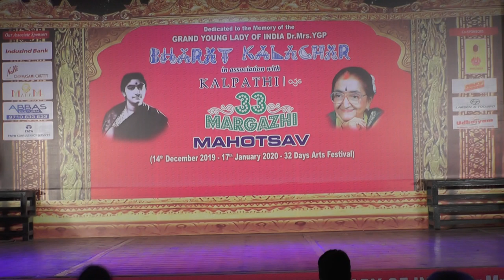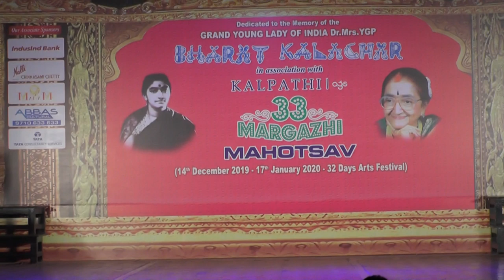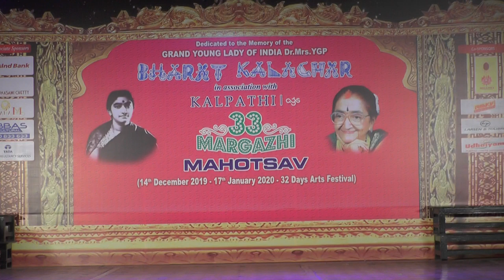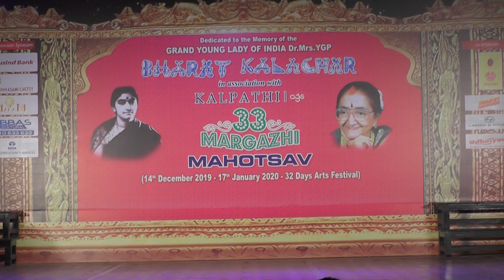Bharat Kalachar - 2019 l 33rd Margazhi Mahotsav l Traditional Rural Folk dances of Tamilnadu l P7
14th Saturday, December 2019 , P7
Traditional Rural Folk dances of Tamilnadu, Choreography - Dr.G Sundaramurthy - Variety Entertainment

Bharat Kalachar invites you to the 33rd Margazhi Mahotsav

(14th December 2019-16th January 2020-32 Days Arts Festival) at SRI YGP AUDITORIUM No.17, Thirumalai Road,T.Nagar, Chennai - 600 017.
INAUGURATION & AWARD FUNCTION - 14th December 2019

Dr. (Smt)
Hon'ble Governor of Telangana

Presides

Smt. BHARATHI BASKAR
will light the Kuthuvilakku & inaugurate the festival

Dr. NALLI C. KUPPUSWAMY
releases the Bharat Kalachar Annual Souvenir

BHARAT KALACHAR AWARDEES 2019

GNANA KALA BHARATHI (Dr.Mrs.YGP Memorial Award) -Sri T.K. MURTHY
VISWA KALA BHARATHI - Smt. VISHAKA HARI,
Smt. PUSHKALA GOPAL
NATYA KALADHAR - Mrs. SHEELA (Chemeen)

ACHARYA KALA BHARATHI - Smt. BRAGHA BASSELL

KALA SEVA BHARATHI - Dr. KULDEEP M PAI
NADAGA KALA BHARATHI - Kovai Sri PADMANABHAN
NATYA SANGEETHA KALA BHARATHI
Sni K.SAI SANKAR - Vocal, Sri B.MUTHUKUMAR- Flute, Sri M.DHANAMJAYAN Mridangam
BALA GNANA KALA BHARATHI - Kumari SOORYAGAYATHRI
(Carnatic Singer Late Smt. Rajam Pushpavanam Memorial Award)
K.BALACHANDER Trophy for Artistic Excellence (instituted by KAVITHALAYA KRISHNAN

Abhinaya Sharadhe Dr.Jayanthi